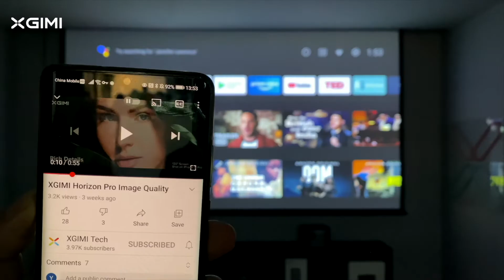MIRROR ANDROID With XGIMI Projector Android TV System